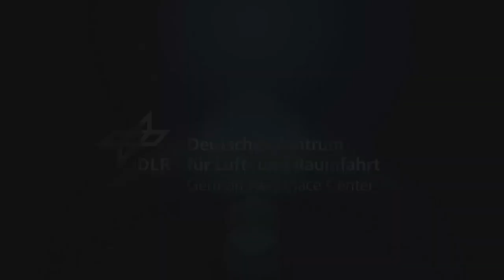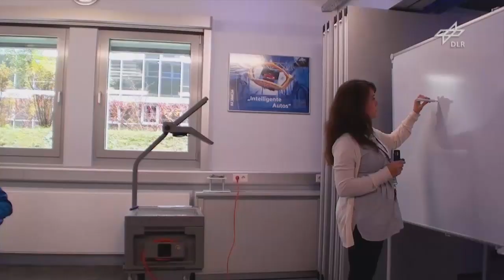About the DLR_School_Labs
Out of the classroom - into the lab!
Our school laboratories - the DLR_School_Labs  - offer children the opportunity to discover the fascinating world of research first hand.

Raus aus der Schule - rein ins Labor!
Unsere Schülerlabore - die DLR_School_Labs - bieten Kindern und Jugendlichen die Gelegenheit, die faszinierende Welt der Forschung selbst zu entdecken.